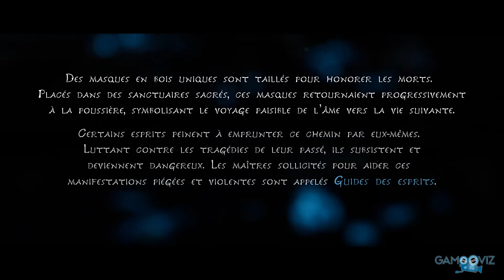KENA : BRIDGE OF SPIRITS | Le Film Jeu Complet | VOSTFR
Kena: Bridge of Spirits en VOSTFR, 1080p 60 fps
Film complet mêlant gameplay et cinématiques

Résumé :

Éditeur : Ember Lab
Développeur : Ember Lab
Date de Sortie :  21 Septembre 2021
Plateforme : PlayStation 5
Capture : PS Share